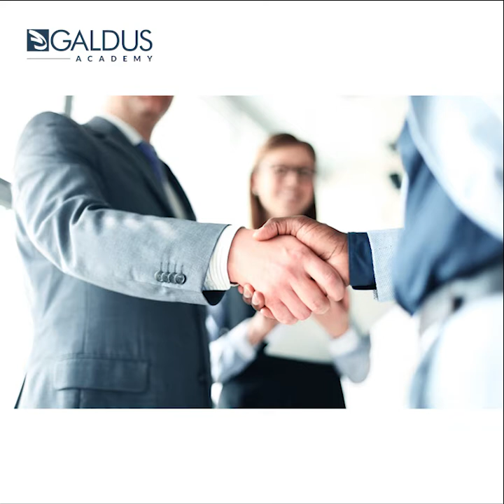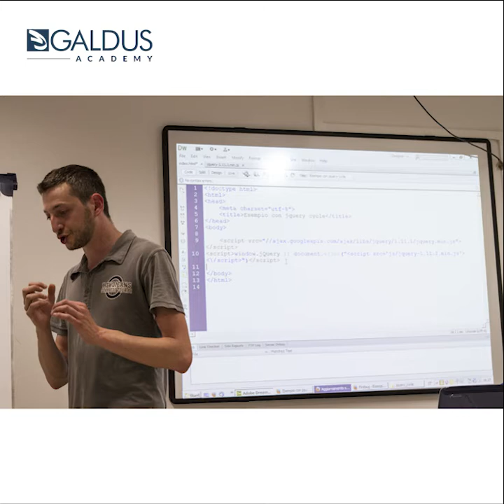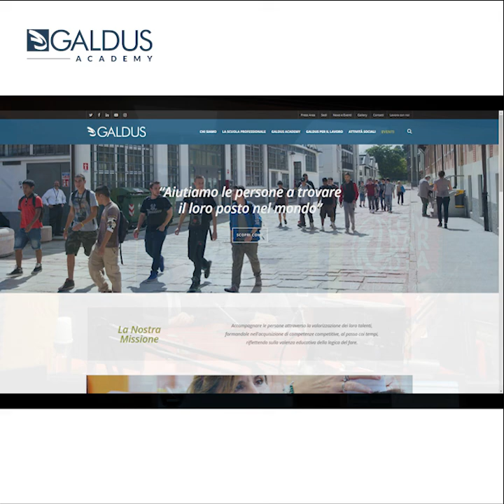Stefano Bertolina, Direttore di Galdus Academy, intervistato su Radio Lombardia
Condividiamo con voi l’intervista che Stefano Bertolina, Direttore GaldusAcademy, ha rilasciato alla trasmissione Mattino Lombardia di Radio Lombardia, in cui ha presentato le attività di Galdus Academy, che da anni offre servizi di alta formazione in stretta connessione con le aziende e con le nuove esigenze del mercato del lavoro.